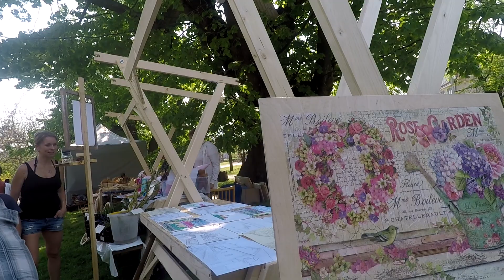Vítanie jari Smolenice 2018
Tradičné vítanie jari v Smoleniciach pri farskom kostole Narodenia Panny Márie